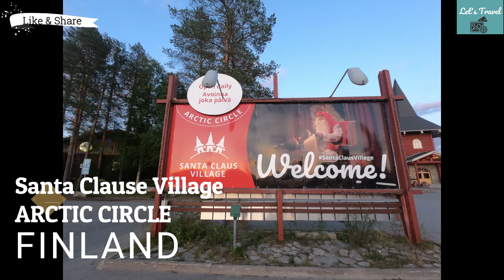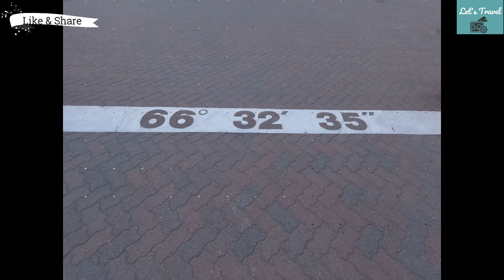Santa Claus Village Finland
Midnight Sun in Finland
Said to be one of the most iconic of Finland's natural phenomenon, the Midnight Sun occurs in Finland due to the tilt of the earth's axis which places regions above the Arctic Circle in almost unending daylight for up to 70 consecutive days.